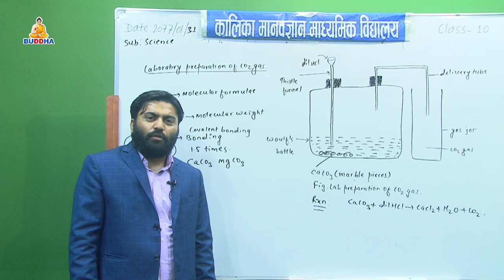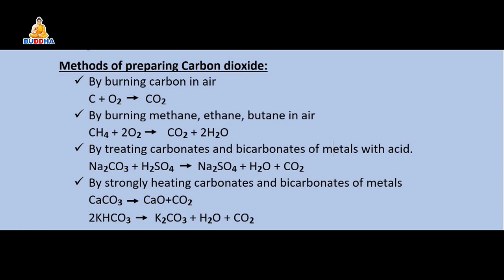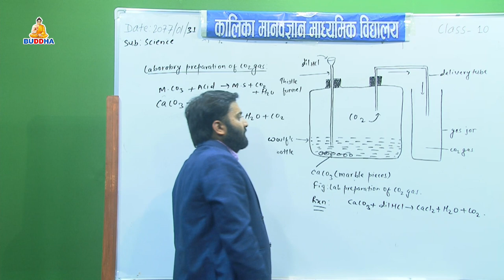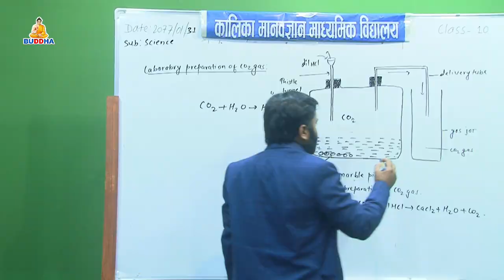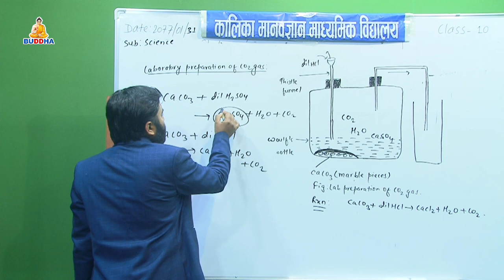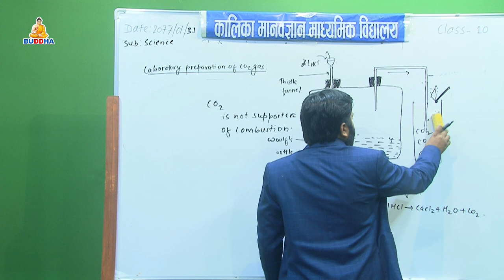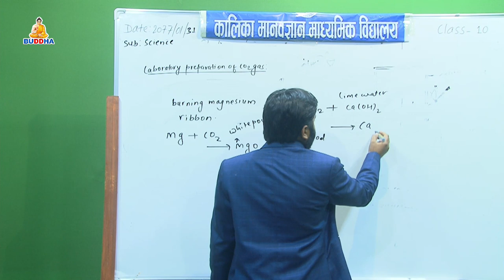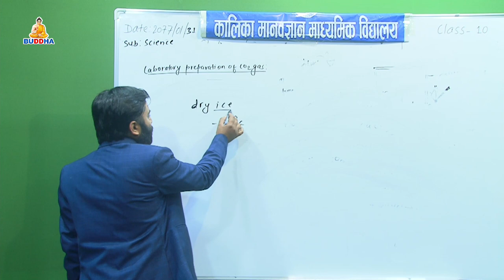Online Class//Subject:Science //Topic:laboratory preparation of CO2 //SEE//Kalika School//Buddhatv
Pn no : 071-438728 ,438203